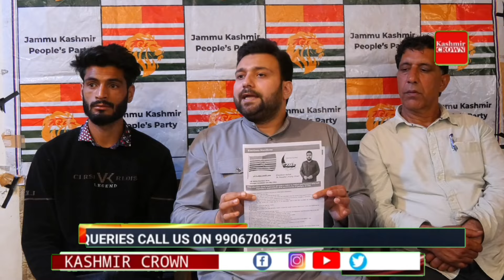Sheeban ashie held press conference in Srinagar..